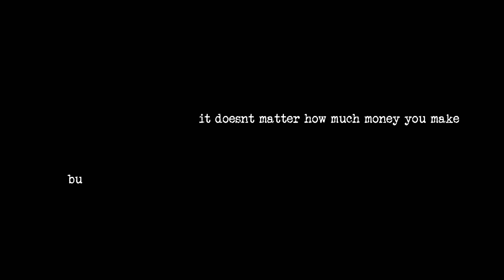Charity Car Meet Ljubljana ∣ Fundraiser for kid with rare disease | D.H.I.M. [4K]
Charity car meet which was organized by @ljubitelji_hitrosti_in_avtov in Ljubljana, Slovenija was hold to raise fund for a kid with rare disease called
ctnnb1, which causes neurodeveloped disfunction and therefore his mental, speech and physical cappabilities are strongly decreased. There is a cure for him but is very expensive, so every car that was parked contributed an amount to his cure. Organizers collected funds in amount of 2205 EUR, which will all go to his hands for the cure.

► My Setup Kit:
Panasonic Lumix GH5
DJI RSC 2 Pro COMBO
DJI Mavic Air 2 Fly More Combo
DJI OM4 Mobile Stabilizer
MSI Creator 17
Xiamo Redmi Note 9S